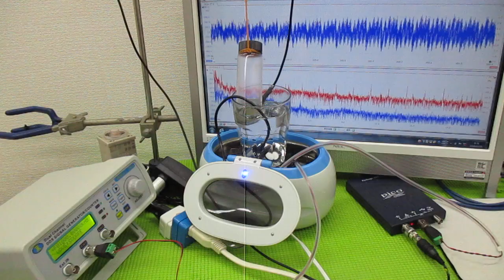メガヘルツの超音波発振制御プローブを利用した実験動画 ultrasonic-labo